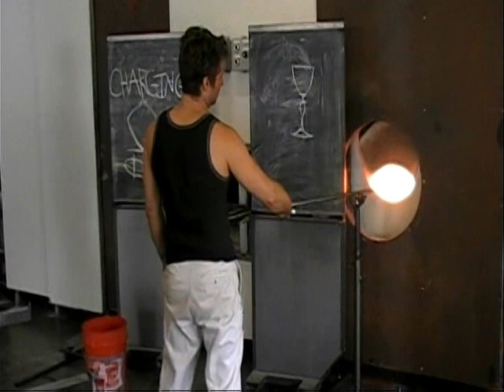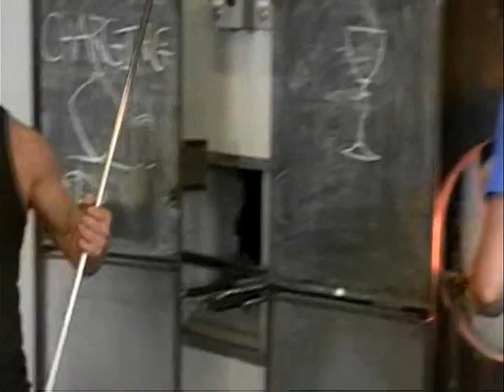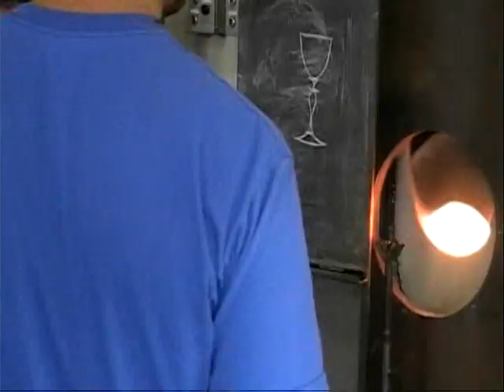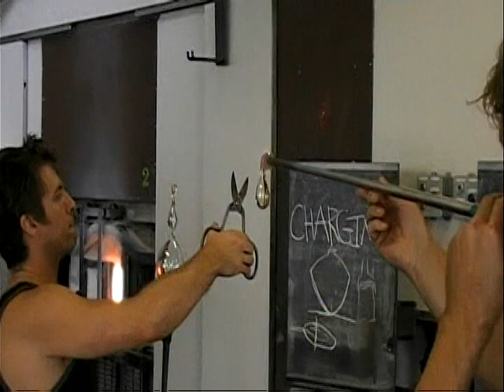dante marioni goblet